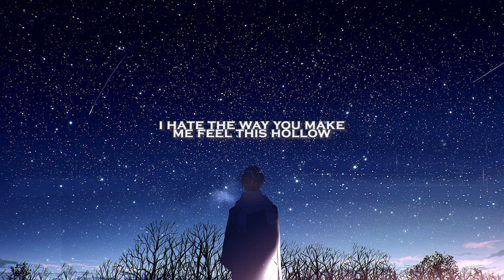Carter Ryan - Wishes (Lyrics)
Carter Ryan - Wishes

Artwork by hurukawa honpo

Lyrics:

I wish I had another five more minutes
I wish I had the words to say
I know it probably would've made no difference
But I would've begged for you to stay

[Pre-Chorus]
Midnight comes and I go looking for you
My mind runs through all the photographs
One by one, another year without ya
I'm here without ya

[Chorus]
I'm blowing out the candles, talking to the stars
Don't know how to handle not knowing where you are
Feel like something's missing, missing, yeah
Using all my wishes, wishes, yeah
Still tryna turn the time back, letting go is hard
And blowing on an outlash doesn't change your heart
Still wishin' you were here

[Verse 2]
I hate the way you make me feel this hollow
Even though it's not your fault
Losin' you is a pill I still can't swallow
So I still wait for you to call

[Bridge]
What I wouldn't give to go back again
Nobody told me it would be this hard
What I wouldn't do to hold onto you
Nobody told me

[Chorus]
Feels like something's missing, missing, yeah